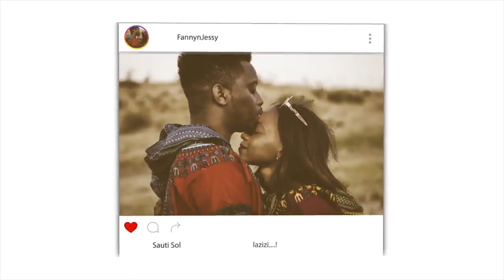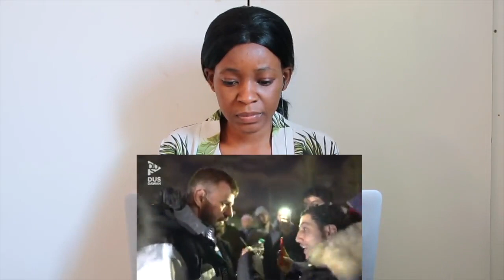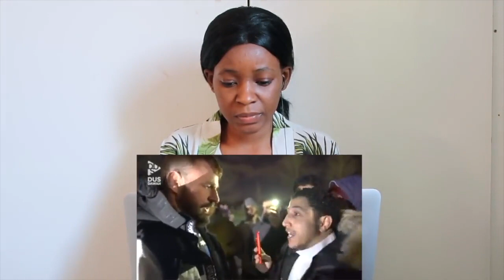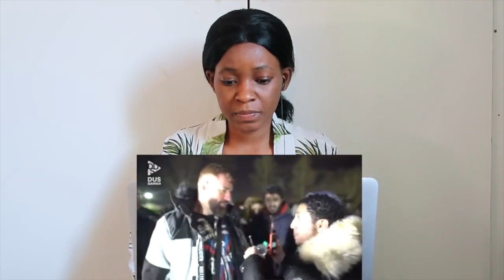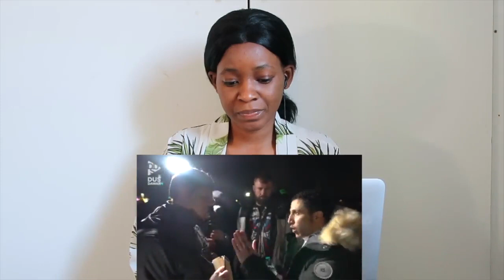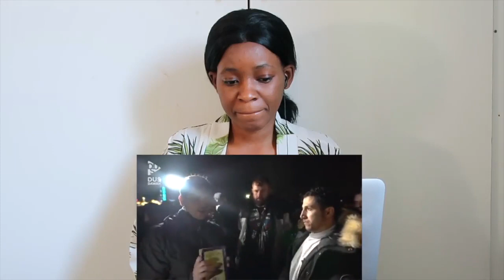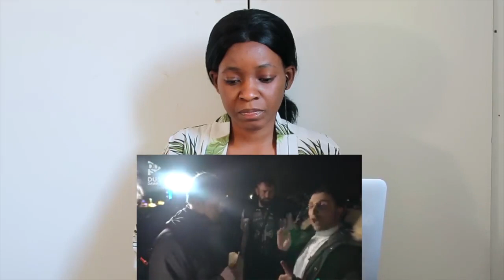Shamsi Demolishes Bob The Builder! Speakers Corner | REACTION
📖 REACTION DEFINITION:

. re·ac·tion
rēˈakSH(ə)n/
noun

Fanny&jessy
Haspolat-lefkosa,via mersin 10,Turkey (cyprus international university)
mersin, turkey,99010